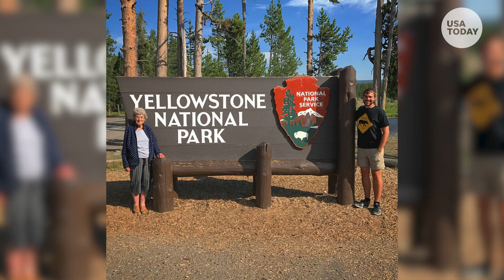93-year-old travels with grandson to all 63 U.S. national parks | Humankind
'Good gravy, what a trip!' This grandmother just traveled to all 63 U.S. national parks with her grandson.

Joy Ryan, a 93-year-old who'd never seen a mountain or ocean before, traveled to every U.S. national park with her grandson, Brad, over eight years.